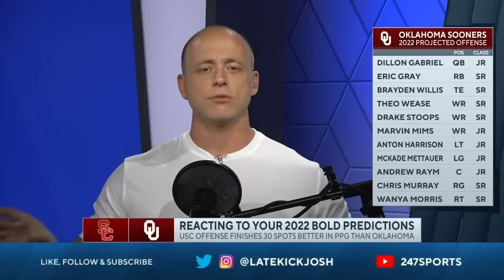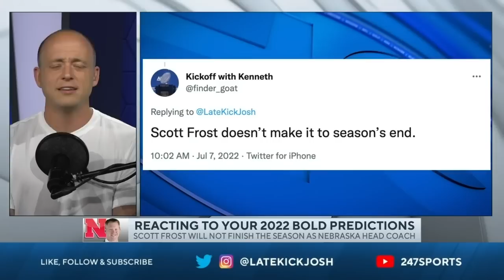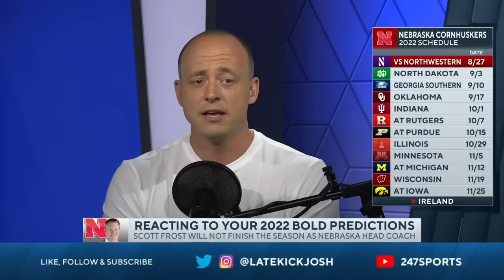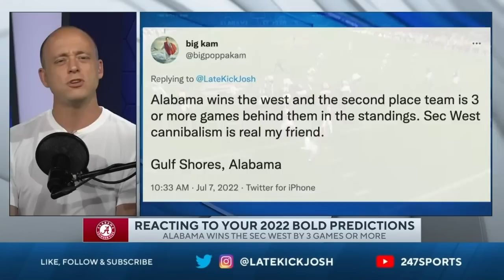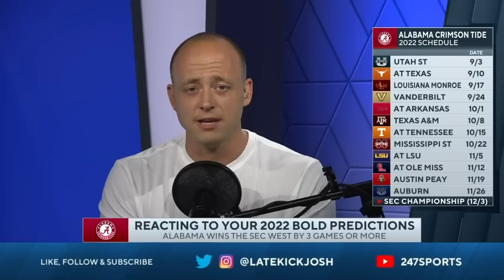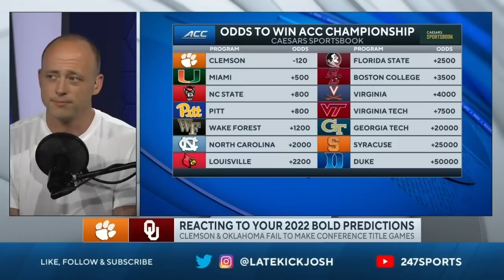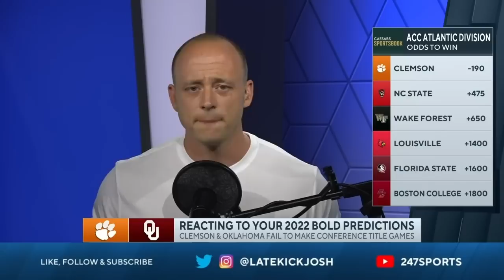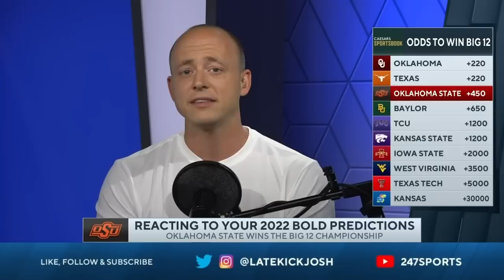BOLDEST College Football Predictions: Part 27 (Late Kick Cut)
College Football's 2022 season is still a month or so away, but with media days upon us Josh Pate put the call out on Late Kick Live Ep 285 for some of the boldest predictions Pate State has to offer. Could we see Oklahoma and Clemson both miss out on their conference title games entirely yet again? What would it take for Alabama to win the SEC West by 3 or more games over the second place team? Will Nebraska get things on track this season or will Scott Frost be gone before conference title weekend? Can Mike Gundy and Oklahoma State win the Big12 title this season? And how much more effective will Lincoln Riley's new USC team be than his former school in terms of offensive points per game? Let us know what you think in the comments below and be sure to SUBSCRIBE to the channel and CLICK THE BELL for notifications as we bring you multiple live shows per week!